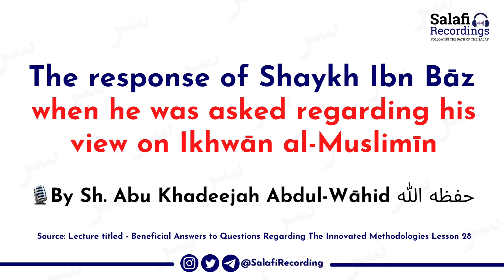Response of Shaykh Ibn Bāz when asked about Ikhwān al-Muslimīn - By Sh. Abu Khadeejah حفظه الله